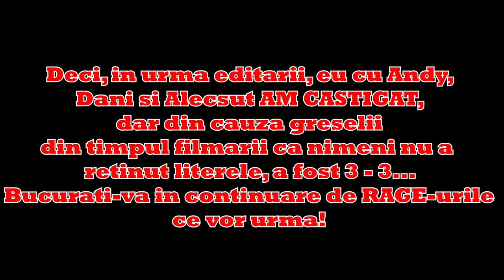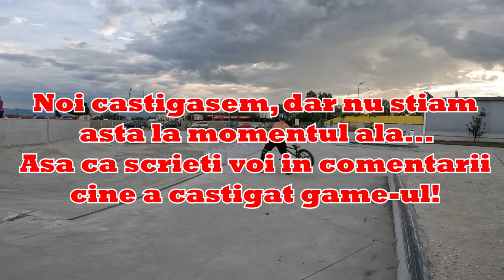A fost un game plin de NERVI! GOB pe echipe la Sibiu!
Pentru a mă susține în continuare aveți link-ul unde puteți avea mai multe beneficii:

Cam acesta a fost game-ul la Sibiu, unul cu o întorsătură pe care o ve-ți vedea pe parcursul clipului de astăzi! Știu că nu am mai postat de mult vlog, dar asta din cauze lipsei de timp, fapt pe care sper s îl înțelegeți! Vă mulțumesc tuturor pentru susținere și ne vedem data viitoare!